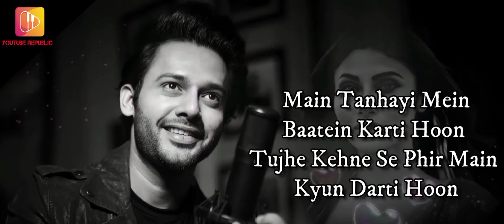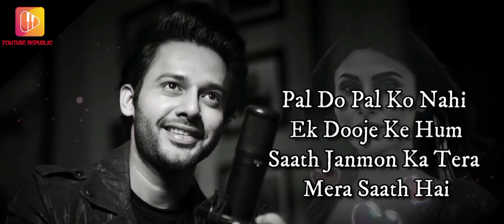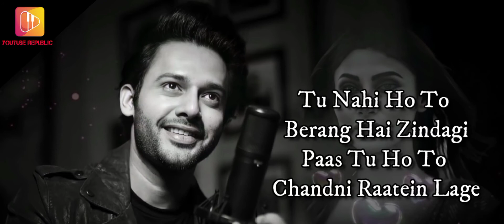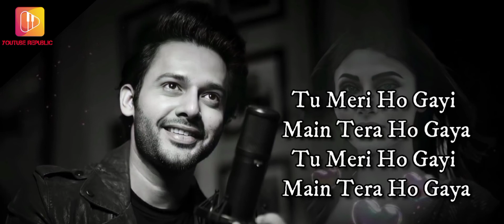Baithe Baithe (Lyrics)